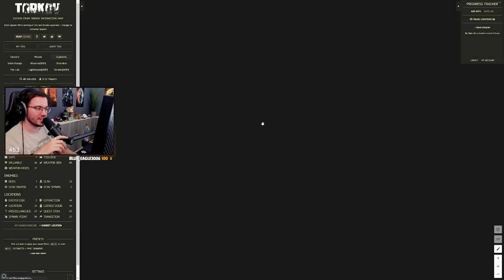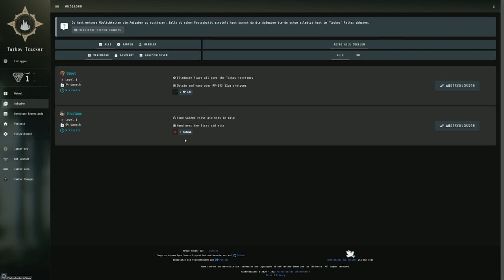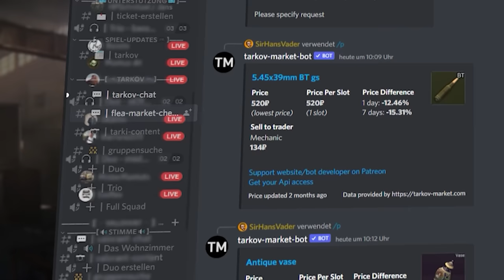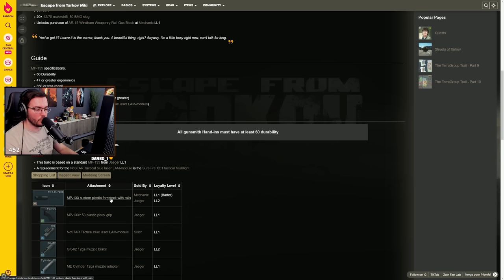Wie spielt man Tarkov? Kompletter Walkthrough Guide - Baby Hans S03E01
Tarkov Step by Step Wipe Guide mit der Baby Hans Reihe! Ein Walkthrough durch den Wipe 13.5. Kompletter Anfänger Guide in Tarkov zum Nachspielen.
Wir gehen zusammen Schritt für Schritt durch den Wipe. Keine hunderte Stunden im Monat. Begrenztes Equipment. Standard Account. Wie kommen wir trotzdem erfoglreich durch den Wipe?

HOLY Energy Drinks Mit Code: SIRHANSVADER (10%) oder SIRHANSVADER5 (5 Euro)

-- -- -- SOCIALS -- -- --

00:00 Intro
00:38 Serverauswahl
01:10 Sprache
01:20 Namen
01:32 USEC vs BEAR
02:42 Stash verwalten & Gear
06:10 Scav benutzen um Geld zu machen
10:30 Hideout
10:55 Trader & Missionen
11:40 Level 2 erreichen?
12:30 Alle Maps im Überblick
14:45 Alle Tools die ihr braucht (MapGenie, TarkovTracker, Wiki)
17:10 Versicherung
17:50 Erster Raid: Customs (Wie spielt man Tarkov Raids)
32:40 Discord für Teammates
32:50 Stash Management
32:25 Scav Run vs Spieler
39:36 Debut & Introduction Missionen
40:10 Das Wiki (Gunsmith)
41:11 Vorbereitung für Woods
41:34 Erster Raid Woods (Wie spielt man Woods?)
49:23 Verkaufen bei Händlern
51:06 Meele Tipp
51:35 M4 Build Tipp